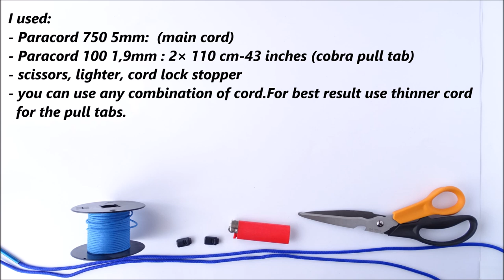Make a Paracord Hoodie Drawstring with a Triple Cobra Knot Pull Tabs - CBYS Paracord Tutorial - DIY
|Paracord project|

DIY Paracord Hoodie Drawstring with a Triple Cobra Knot Pull Tabs.
Replace your Hoodie string with Paracord (Option to choose) and make Triple Square Knot Pull Tabs.

CBYS

Material @paracord.eu

x) How to Make a Paracord Bungee,Elastic Dog Leash - Multifunctional handle - Dog Collar